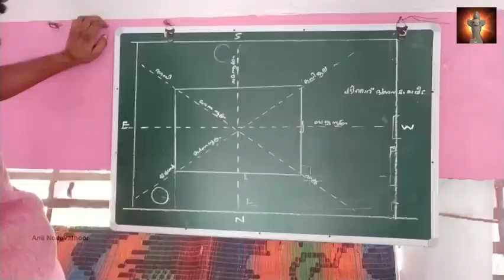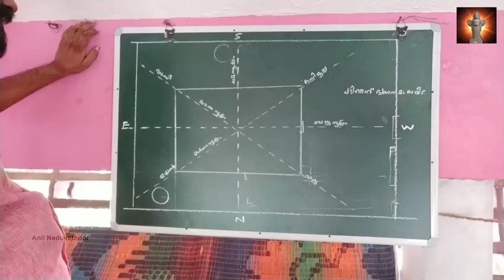വീടിനു ഉള്ളിൽ മീൻ വളർത്താമോ ?